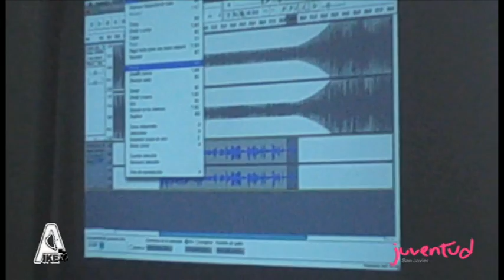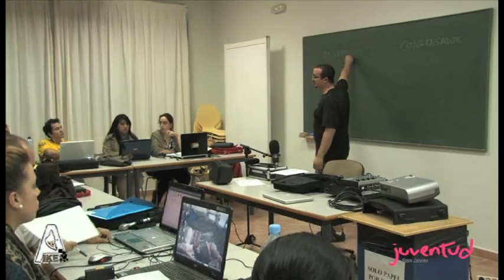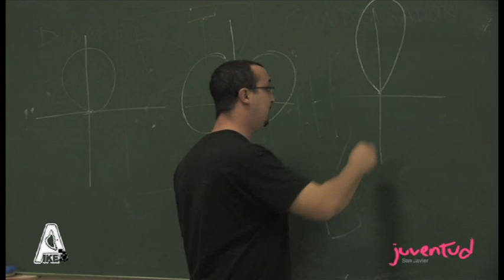Taller Radio Sesión 5